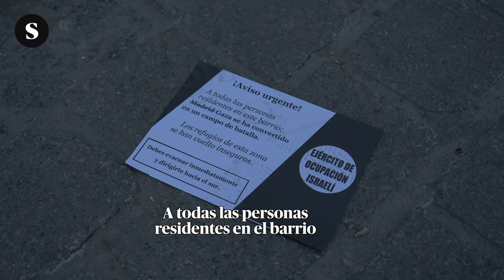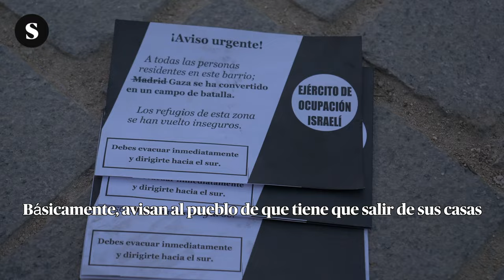Activistas lanzan en Sol octavillas con mensajes reales del ejército israelí usados en Gaza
Vídeo de Alex Méaude

Madrid, 24 de noviembre de 2023. En una acción simbólica, Activistas de Rebelión o Extinción Madrid (XR Madrid) y activistas Palestinas, han protagonizado un llamado de atención en el primer día de tregua en Gaza. Este viernes han lanzado más de 5000 octavillas sobre la Puerta del Sol.

Los panfletos están inspirados en las mismas órdenes de expulsión firmadas por el ejército israelí, que llevan semanas lanzando sobre la población gazatí. Órdenes que, a ojos de organizaciones internacionales, constituyen crímenes de guerra. Las octavillas también recuerdan a las víctimas del genocidio desde el pasado 7 de octubre: hasta ahora más de catorce mil quinientas personas asesinadas, de las cuales más de seis mil son niños, y las más de seis mil personas que siguen desaparecidas bajo los escombros.

El movimiento contra la emergencia climática, firme en su compromiso con la noviolencia, enfatiza la conexión entre la justicia climática y la justicia social, subrayando que no puede haber una sin la otra. Hace un llamado contra la emergencia social que se vive no solo en Gaza, sino también en el conjunto de los Territorios Palestinos Ocupados.